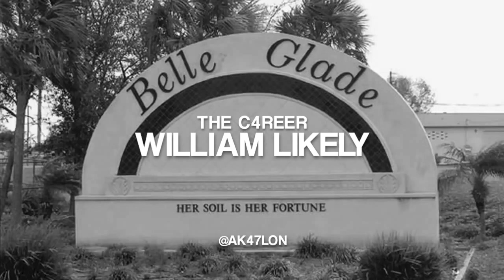William Likely ||THE C4REER|| Official Highlights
The official highlight tape of William Likely III
Twitter: @4golive |  IG: @Therego4
William Likely the best player to play for maryland in my generation
never forget him

He is the reason I make tapes for all these guys, Thank you